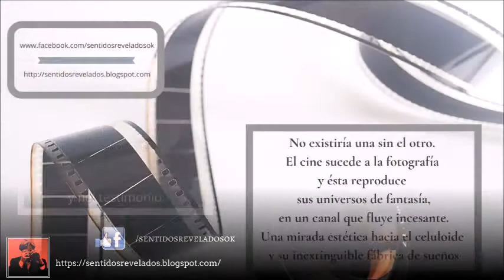Sentidos Revelados: Blog de Arte y Fotografía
Producción musical y audiovisual: Maximiliano Curcio